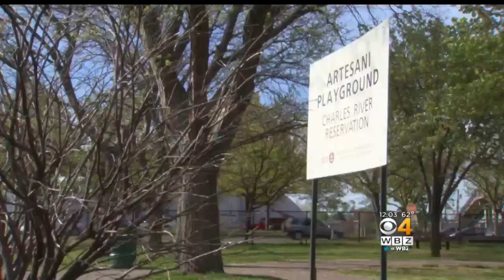Woman Sexually Assaulted Near Watertown Park In Middle Of Day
State Police are looking for help tracking down a man who sexually assaulted a woman in Watertown in the middle of the afternoon. WBZ-TV''s Anna Meiler reports.